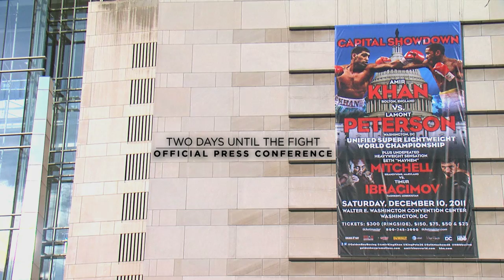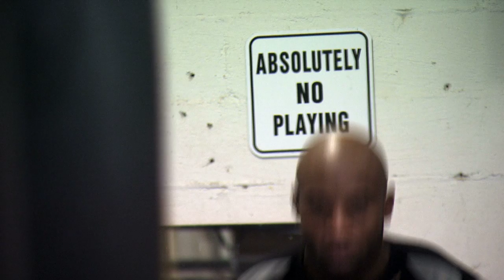MSUToday: "Mayhem" - The Seth Mitchell Story (Segment Three)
Leaving football behind, former MSU standout Seth "Mayhem" Mitchell fights toward a heavyweight title shot.